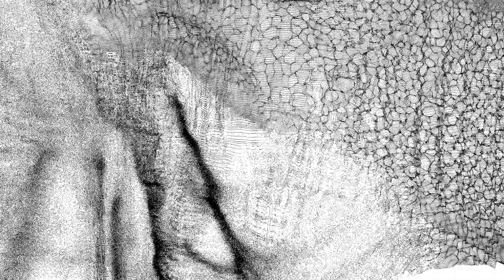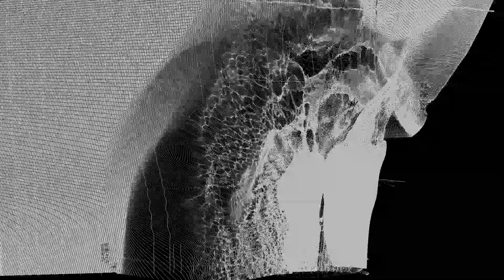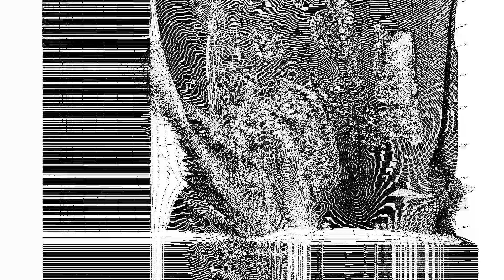Water falls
Video and sound made by  @tokamu

Inspired by the anarchy of water.